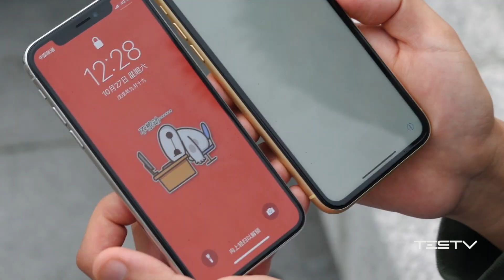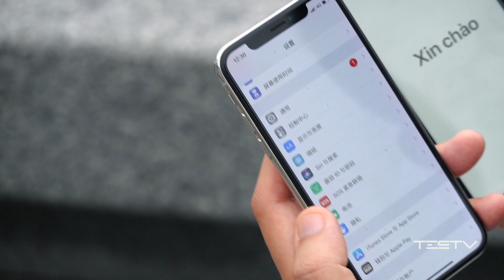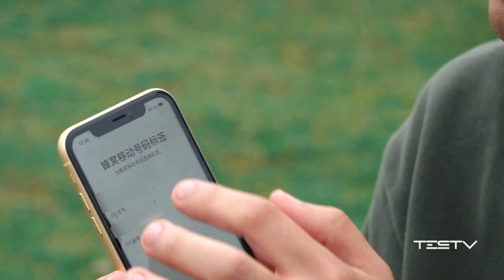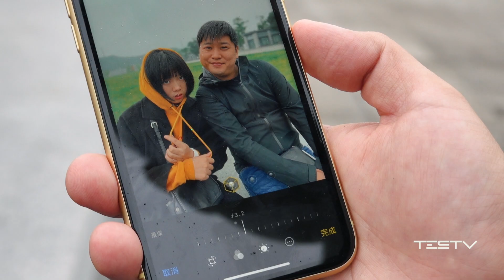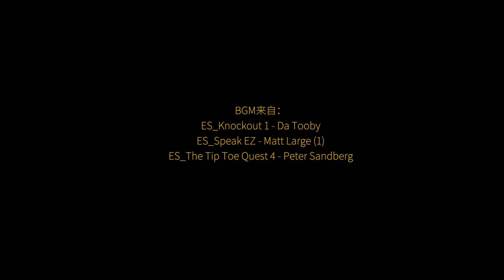BB Time第157期：黄色iPhone XR开箱